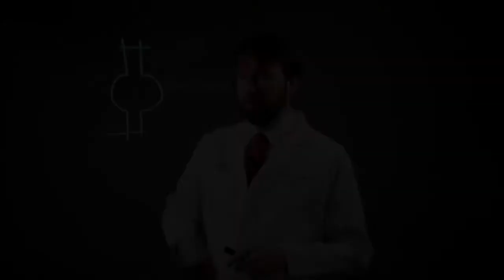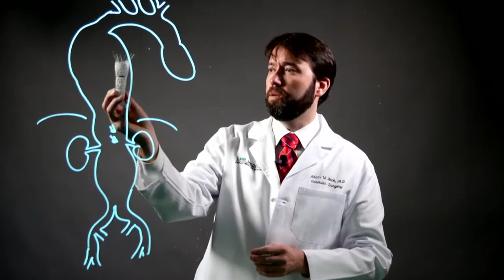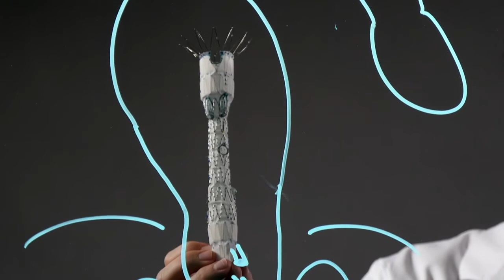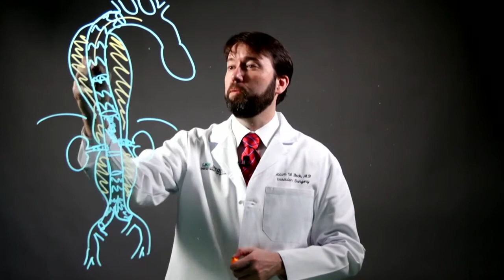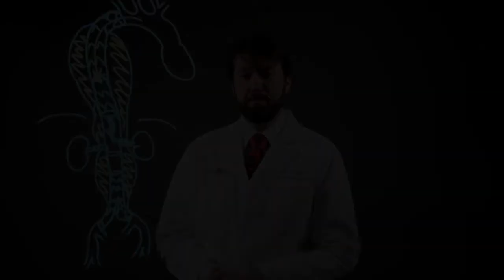Heart & Vascular | Abdominal Aortic Aneurysm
Dr. Adam Beck illustrates how graft are successfully placed in complex abdominal aortic aneurysms with respect to type of graft used and surrounding anatomy.